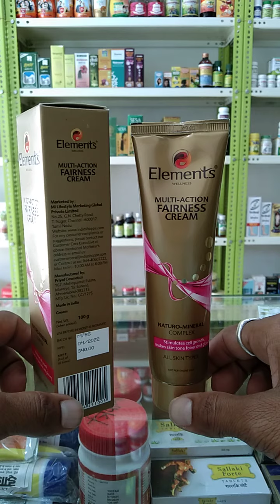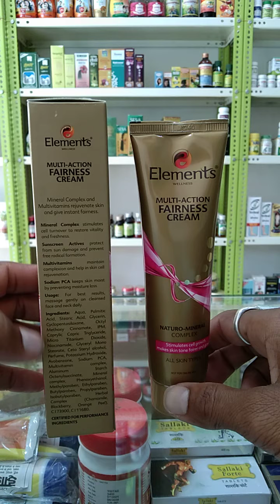elements multi action fairness cream review || (गजब का गोरा पन लाए)